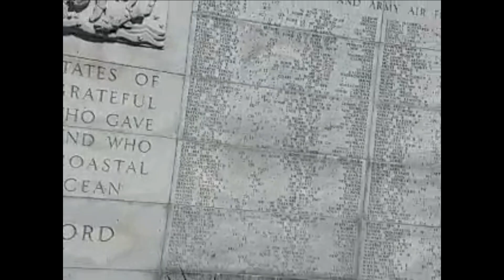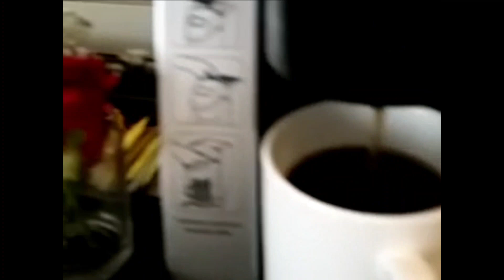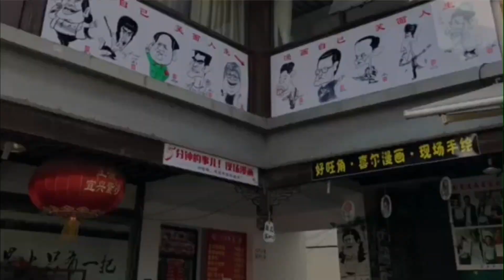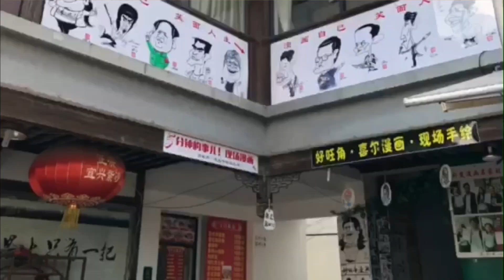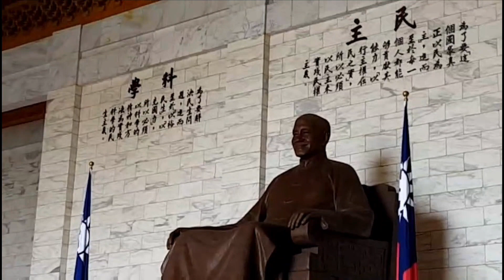【 Lovely Moments In The Catcher's Eyes🌎美好遇见💞无问西东 】VideoClip-Mix before 2021年。